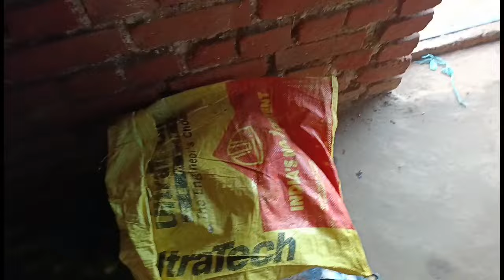आटा और सूजी कि मुलायम और सॉफ्ट पुवा रोटी | atta ki puva roti recipe | Sona charu vlogs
your questions:-
sadi dance video
sadi party vlog video
sadi vlogs
Sona charu vlogs
village life style vlog
village life
gareeb ki lifestyle
ab keya Karna
vlog, vlogs
blogger, travel vlog
turest blog
adwenchr vlog
family vlogs
Sourav Joshi vlog
flight beast vlog
Mumbai kar Nikhil
dili ka ladka
Manoj dey vlogs
CHARU vlog
charu vlogs video
cute cupola vlog
Kajal Mithun vlog
atta roti
atta recipe
atta Puri recipe
atta alu parata
atta Puri recipe
atta puri kaise banate Hain
allu sabji banane ka tarika
atta aloo Puri recipe
dhuska kaise banaye
dhuska banane ki vidhi
dhuska recipe
dhuska ki recipe
dhuska
dhuska kaise banta hai
dhuska recipe in hindi
dhuska roti
dhuska banane ka tarika
chilka roti kaise banaye
angakar roti kaise banaye
dhuska recipe step by st upep
chawal ka pua kaise banaye
dhuska banane ki recipe bataye
how to make dhuska
duska keise banaye
dhuska recipe video
chawal ki moti roti
jharkhand special dhuska
sona charu vlogs
rice recipe
sona chatu vlogs
chawal ki recipe
desi vlogs
sona charu vlog
charu charu
village lifestyle vlogs
vlogs
poorest vlogs
village vlogs
vijay riya vlogs
charu sona vlogs
vlogs video
indian vlogs
atta recipe
gaon ki jindagi
sona charu
charu vlogs
chwal ki khichadi recipe
love marriage couple vlogs
atta ki recipe
daily vlogs
cute couple vlogs
my first vlogs viral banane ki recipe